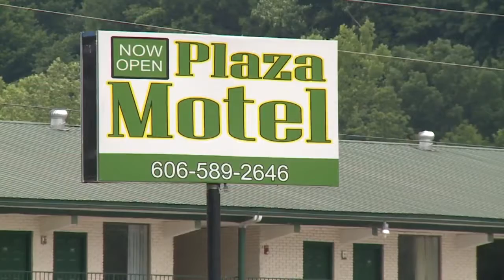Police: Explosive device found in Harlan County motel room